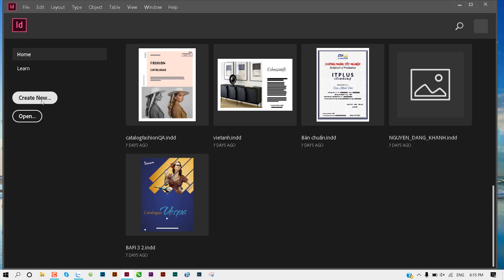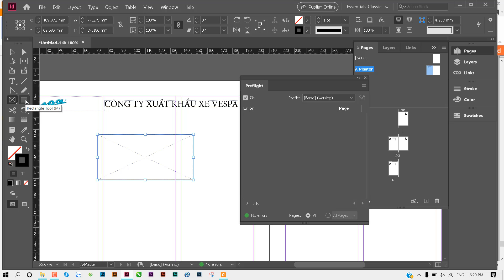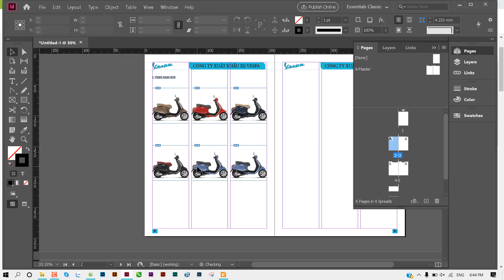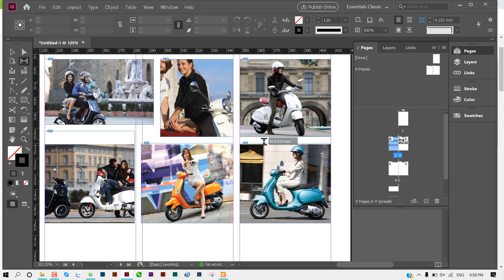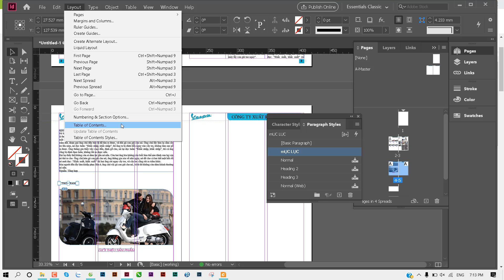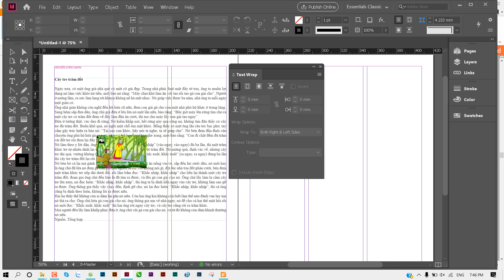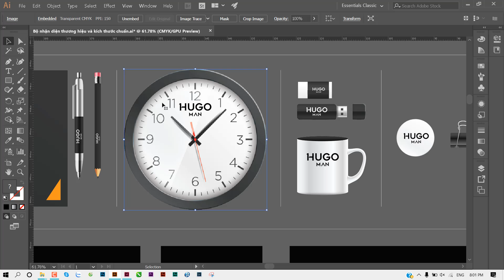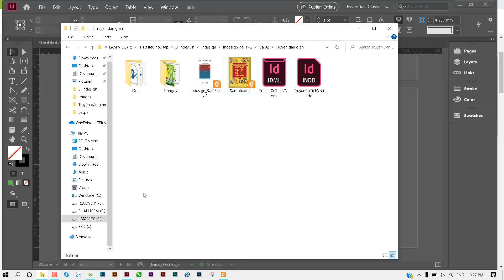Thiết kế truyện, Profile bằng Adobe Indesign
Trang bị cho học viên kiến thức về các phần mềm thiết kế đồ họa trong ngành thiết kế in ấn và quảng cáo: Adobe Photoshop, Adobe Illustrator, Corel, Adobe Indesign ... Kiến thức về kỹ năng thiết kế đồ họa và xây dựng thương hiệu Học viên sau khi hoàn thành khóa học sẽ nắm vững các công cụ thiết kế, có khả năng vẽ phác thảo; nắm được các kiến thức về Hình khối, Màu sắc, Bố cục, Typography,  Ý tưởng, Nguyên lý thiết kế Bao bì, Poster quảng cáo, catalogue, Hệ thống nhận dạng thương hiệu...

Sau khi kết thúc khóa học, Học viên có thể làm thiết kế freelance, nhân viên thiết kế đồ họa cho các studio ảnh, các đơn vị quảng cáo, các công ty thiết kế hay các nhà xuất bản

Khóa học còn giúp học viên có kiến thức vững chắc về mỹ thuật đồ họa; lựa chọn màu sắc; phát triển ý tưởng thiết kế; phân tích phương pháp trình bày ấn phẩm đồ họa có tính mỹ thuật cao